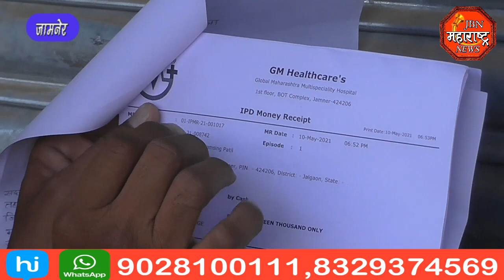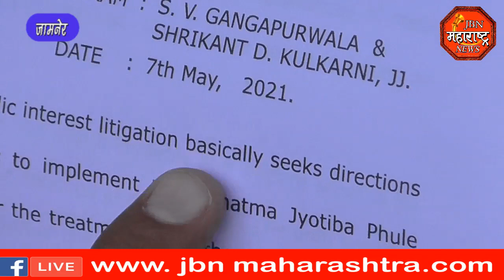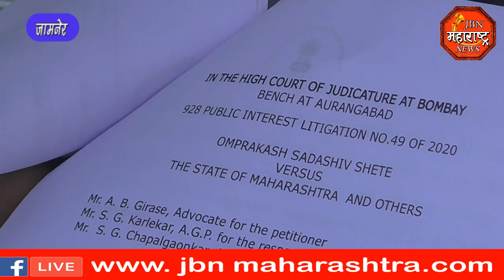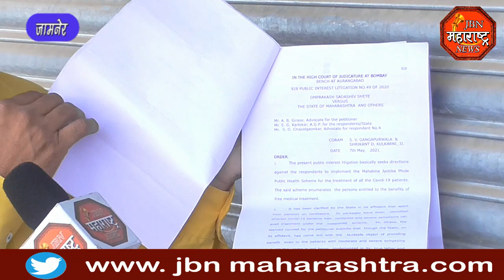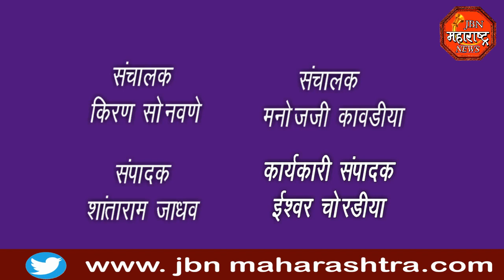jbn maharashtra news jalgaon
ग्लोबल महाराष्ट्र मल्टीस्पेशालिटी हॉस्पिटल येथे शासनाची व जनतेची फसवणूक केली जात असल्याचा आरोप.  महात्मा ज्योतिबा फुले योजनेत लाभ न देता घेतले रुग्णा कडून पूर्ण रक्कम